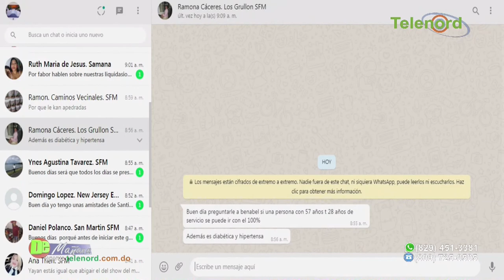Tesorería de Seguridad Social; registros y pagos de los empleadores